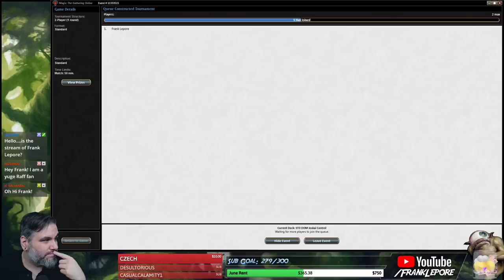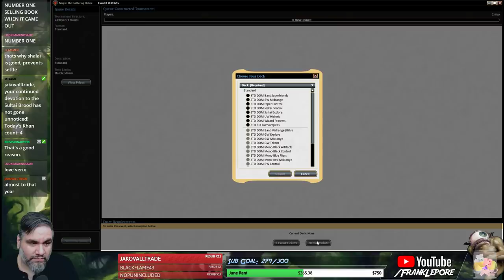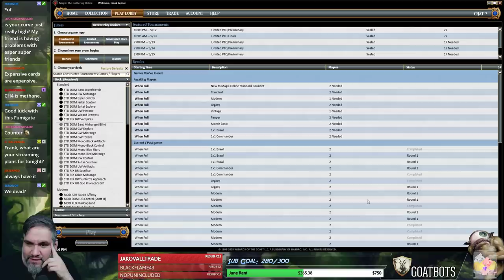(Magic Online) Dominaria Standard Deck Tech: Jeskai Control - 5/14/18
Decklist:
2 Verix Bladewing
2 Karn, Scion of Urza
2 Teferi, Hero of Dominaria
2 Lyra Dawnbringer
2 Raff Capashen, Ship's Mage
2 Glacial Fortress
2 Essence Scatter
2 Seal Away
1 Jaya's Immolating Inferno
1 Fumigate
1 In Bolas's Clutches
4 Clifftop Retreat
4 Irrigated Farmland
4 Sulfur Falls
4 Mountain
4 Plains
3 Island
2 Chandra, Torch of Defiance
2 Gideon of the Trials
2 Cast Out
1 Pull from Tomorrow
2 Supreme Will
2 Abrade
3 Karn's Temporal Sundering
1 Arch of Orazca
3 Disallow

Sideboard
2 Invoke the Divine
2 Fumigate
1 Jaya's Immolating Inferno
3 Negate
1 Abrade
3 Magma Spray
2 Fiery Cannonade
1 Settle the Wreckage